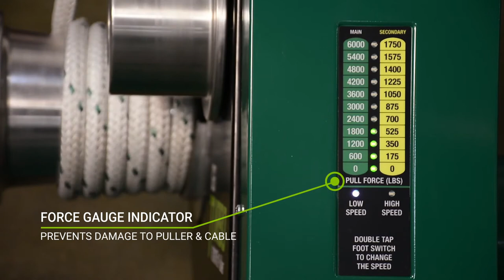Greenlee G6 Turbo™ Demonstration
The Greenlee G6 Turbo Cable Puller effectively pulls up to 60% faster compared to the competition*. Give this heavy-duty cable puller a try and pull loads up to 6,000 lbs. at faster speeds.
*Results determined by external testing. Actual pull speeds may vary depending on pull conditions.